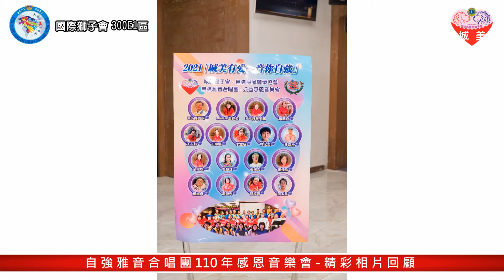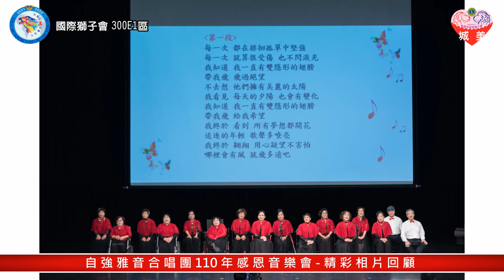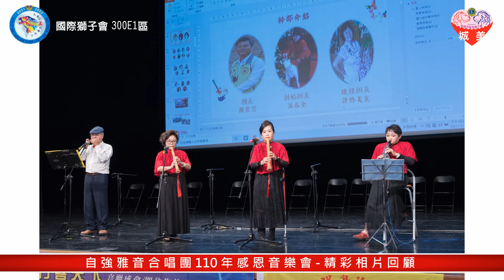【自強雅音合唱團110年感恩音樂會 精彩相片回顧】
社團法人高雄市慎障關懷協會
高雄市鼓山區鼓山一路161巷50弄7號
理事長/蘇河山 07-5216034